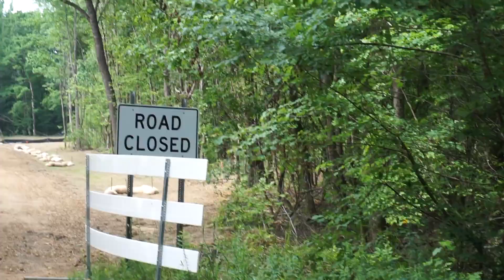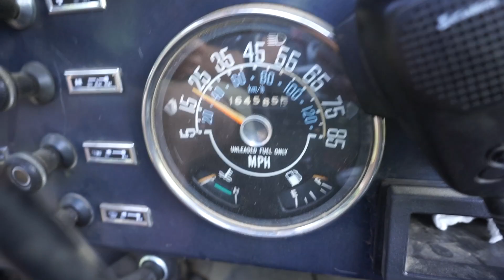MISSISSIPPI HILL COUNTRY TRANSAMERICA TRAIL